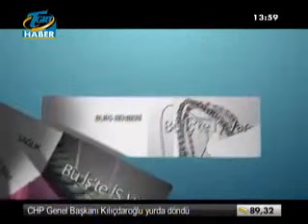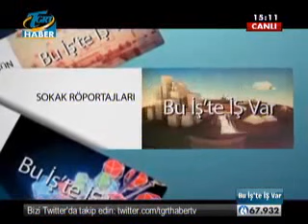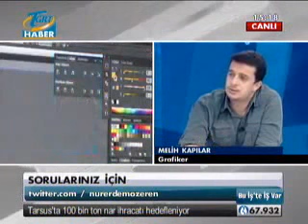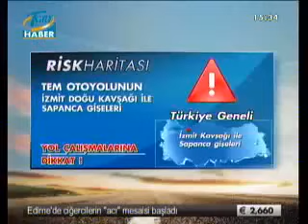24 Ağustos 2013 - TGRT Canlı Yayın Konuğuyum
Köşeyazılarımı aşağıdaki linkten takip edebilirsiniz.

Canlı Yayın TGRT
Sunucu: Nur Erdem Özeren